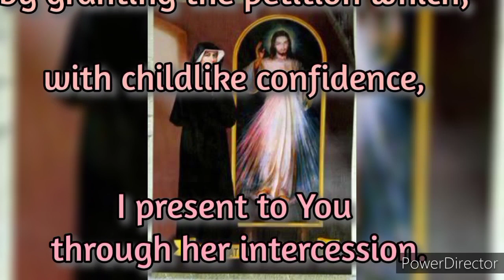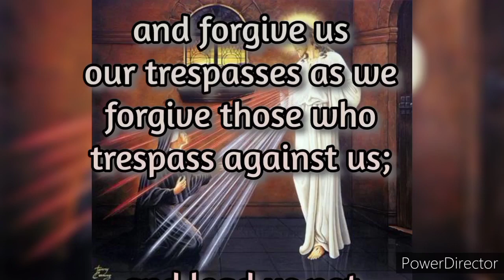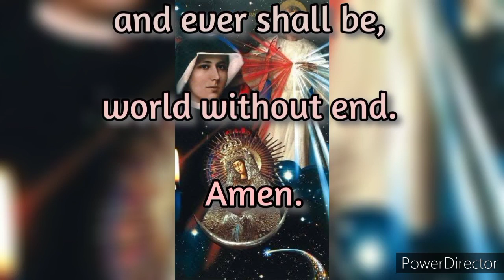Prayer to obtain grace through the intercession of Saint Faustina |InJesusName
Maria Faustyna Kowalska, also known as Saint Maria Faustyna Kowalska of the Blessed Sacrament and popularly spelled Faustina, was a Polish Roman Catholic nun and mystic. Her apparitions of Jesus Christ inspired the Roman Catholic devotion to the Divine Mercy and earned her the title of "Secretary of Divine Mercy".

InJesusName